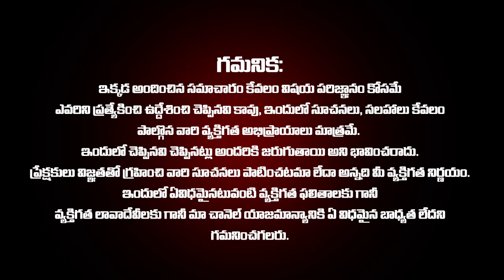డిసెంబర్ నెలలో తులారాశి వారికిఅదృష్టం THULA Rasi 2023 astrology thularasi libra2023 Women Edition